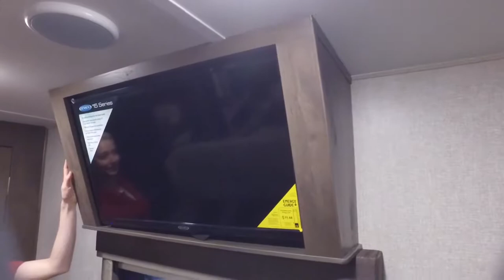Keystone-Montana 5th-3561RL - By RV Country- with 10 locations in California, Nevada, Arizona, Orego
This RV and 1200 more Discounted New and Used RVs can be found at any one of RV Country's locations.
The video above depicts the Manufacturers Brand and Floor plan as listed in the Video Title. It was shot at a National RV Show.
Features, Options, Colors and specifications may be different between the video and the text.
Be sure to check the photos on the dealers website for accuracy.

For more information on this vehicle and our full inventory,

RV Country's 10 Locations:
90915 Roberts Rd. Coburg, OR 97408
310 Chamberlain Rd. Buckley, WA 98321
5111 20th Street East Fife, WA 98424
Keystone Montana fifth wheel3561RLhighlights:
Decorative Ceiling Treatment
Kitchen Island
Desk
Coffee Station
Residential Refrigerator
Outdoor 32" HDTV

Enjoy all the floor space provided byfive slide outsin thisMontana fifth wheelevery where you travel. With dual slide outs in the living area and two slides in the kitchen, plus a decorativeceiling treatmentin between, you will find this area spacious and inviting.Model3561RLofferstheatre seatswith power recliners and ahide-a-bed sofafor you to watch theHDTVwithfireplacebelow, or work at thedesk.You can store lots of food in the18 cu. ft. residentialrefrigerator and pantry. You will appreciate all the appliances, and the coffee lover will surely enjoy the coffee station. You will find plenty of storage throughout for all your things as well as along the exterior. Outdoors, there is anentertainment centerwith32" HDTVwhen you want to relax outside. Step inside today, you will be an owner tomorrow.
When packing for your next trip in aKeystoneMontana luxury fifth wheel you will appreciate theenormousdrop framepass-throughstorage compartment,MORyde"Step Above" entry steps with strut, and flush mountedLEDinterior lights to name a few features.Inside you will findaniRelaxhigh density mattress for a good night's sleep, plus aFurrionRVChef collectionovenwith auto-ignite and aconvection/microwaveoven for making your favorite meals.It's time to find theluxury fifth wheelyou can enjoy for years to come, choose a Montana by Keystone today!20th Anniversary Edition 265 Watt Solar Panel W/ 2000 Watt Inverter 6 Point Hydraulic Auto Leveling Discount King Bed Montana Four Season Living Package Residential Living Package Residential Refrigerator w/ Ice Maker RVIA Seal